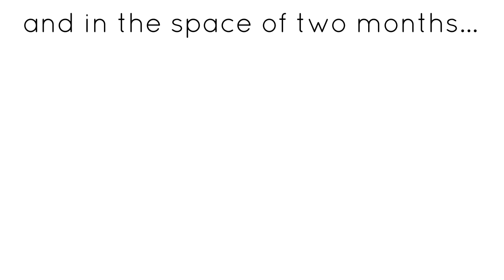Selfie Sells - Bali Rescue Dog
Sun & Sage | Ethical Vegan Clothing found a little puppy on the side of the road when on a trip through Gianyar Bali. The puppy, later named Selfie, had big problems. She hardly had any fur and probably wouldn't make it along on the street for too long. We picked her up, fed and cared for her until she had completely transformed.  15% of profits from Sun & Sage | Ethical Vegan Clothing help to pay to care for street dogs in Bali.